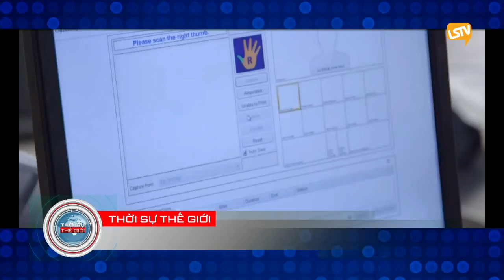thoi su the gioi 2017 09 29 part 2 4